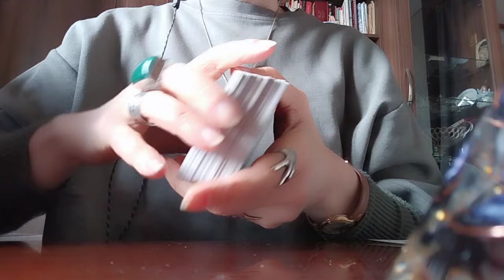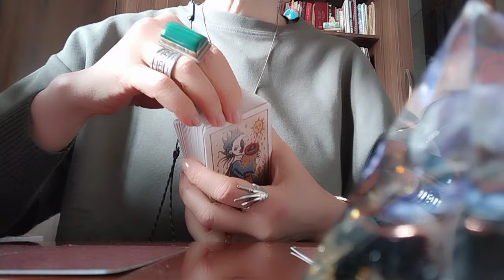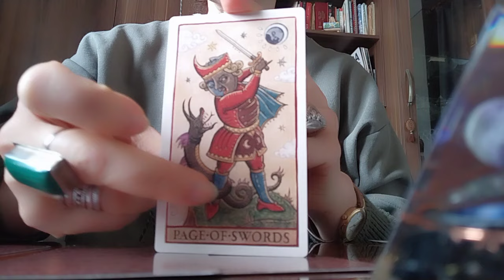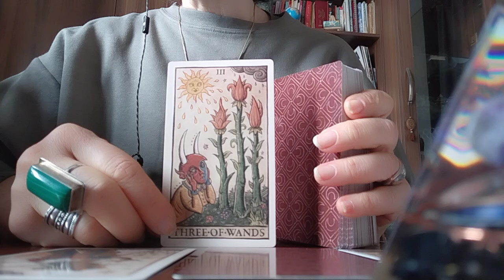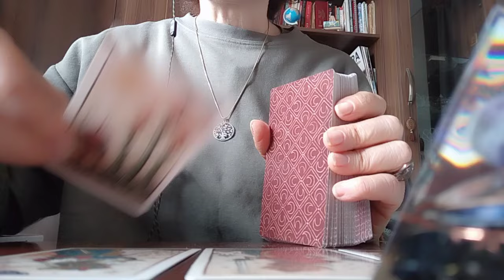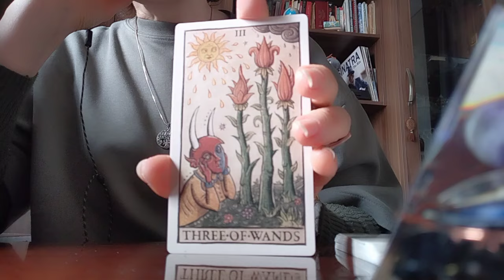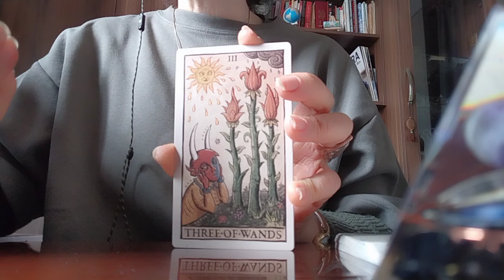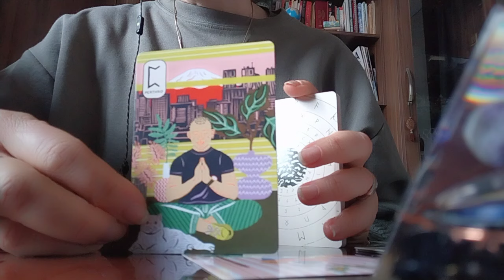რა იქნება ან რა გელოდებათ დღეს?☺️💃💒599577343